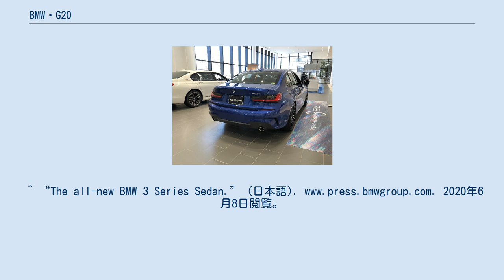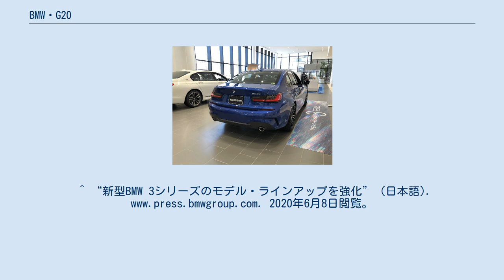BMW・G20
BMW・3シリーズ 」 BMW・G20 BMW G20は、ドイツの自動車メーカーBMWが製造する7代目3シリーズ4ドアセダンのコードネーム。
ステーションワゴンボディのシリーズツーリングのコードネームはG21である。
 他に、G22(クーペ)、G23(カブリオレ)、G26(グランクーペ)の発売が予定されているが、6代目3シリーズ同様にこれらは4シリーズとしてリリースされる。
高性能版のM3は2020年6月現在開発中で、コードネームはG80が付与される予定である。
 2018年10月2日、パリモーターショーにてワールドプレミアされた。
 同日、BMW Japanもプレスリリースをしたが、日本での正式な発表は2019年1月30日であり、デリバリー開始は2019年3月(G20 セダン)であった。
 それまでの製造拠点であった南アフリカ・ロスリン工場が、3シリーズのラインからX3のラインへ変更されたことを受けて、ドイツ・ミュンヘン工場で製造されることになった。
なお、メキシコに新設されたBMWサン・ルイス・ポトシ工場でも生産される。
また、中国市場向けモデルは、BMWブリリアンス・オートモーティブ（BBA）合弁会社の鉄西工場で生産される。
 また、ツーリングワゴンであるG21は2019年9月に日本で発表された。
 先代モデルのサイズから、全長85mm、全幅16mm、全高1mm増えた(本国仕様)。
日本仕様のカタログ値では、横幅1825mmと記載されており、これはF32型4シリーズクーペと同等のサイズであり、ボディサイズは少し大きくなった。
 エンジンはF30型LCIモデル同様、B48とB58のガソリンエンジンであり、320d xDriveではB47エンジンを搭載した。
^ “The all-new BMW 3 Series Sedan celebrates its world premiere at the Mondial de l’Automobile 2018 in Paris.” (英語). 2020年6月8日閲覧。
^ “The all-new BMW 3 Series Sedan.” (日本語). 2020年6月8日閲覧。
^ “新型BMW 3シリーズを発表” (日本語). 2020年6月8日閲覧。
^ “新型BMW 3シリーズ ツーリング発表” (日本語). 2020年6月8日閲覧。
^ “新型BMW 3シリーズのモデル・ラインアップを強化” (日本語). 2020年6月8日閲覧。